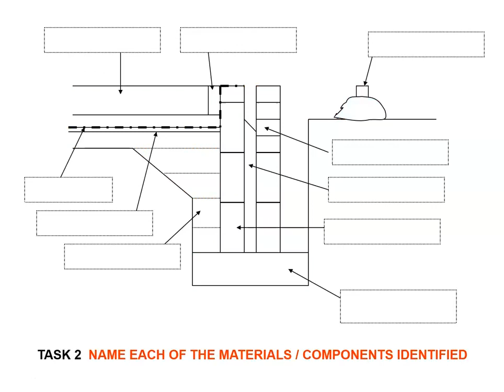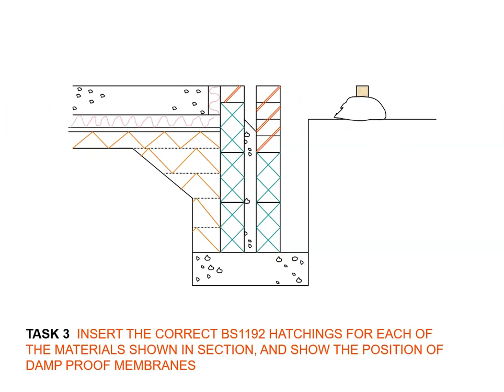BTTB Sectional Detail - Hatchings BS1192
A short video linked to the PowerPoint presentation and student worksheets that can be freely downloaded from The Brickwork Tutors Tool Box